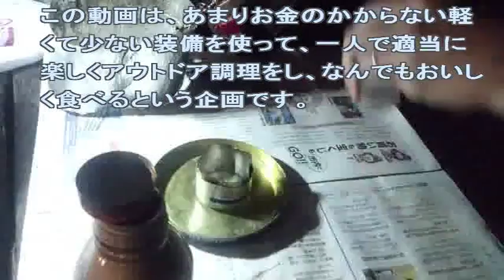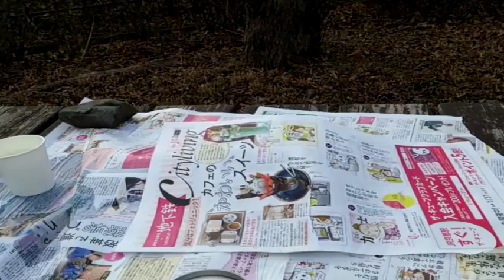隠密クッキング1 コーヒーのボトル缶をヤカンにする＆飯盒の蓋でイカ焼き